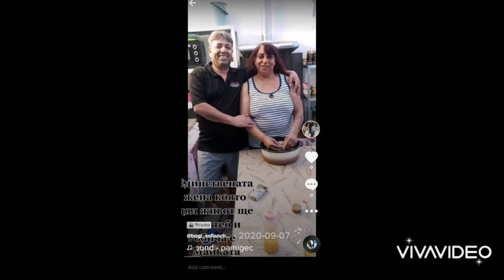Аркан - майчице (Лиляна)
arkan pozdrav za LILQNA